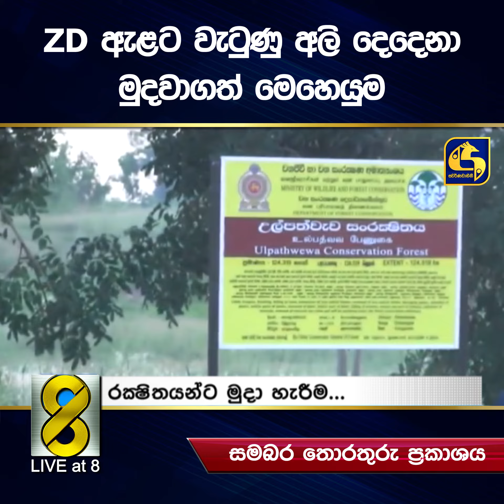ZD ඇළට වැටුණු අලි දෙදෙනා මුදවාගත් මෙහෙයුම